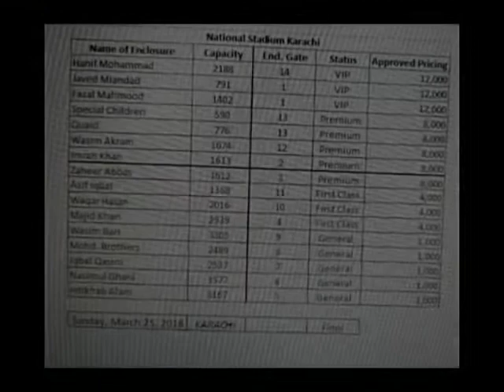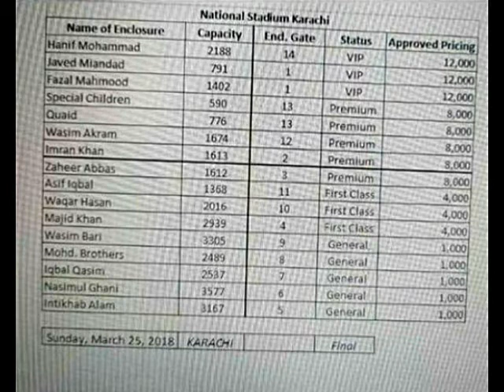PSL 2018 Final Ticket Prices || Very Cheap||National Stadium Karachi